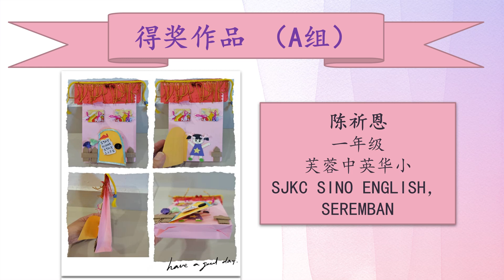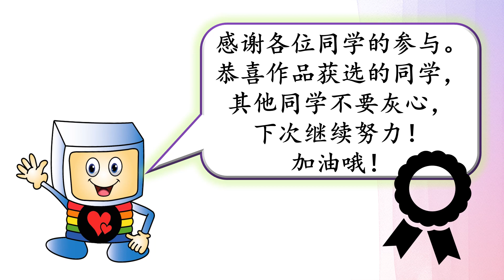第五堂《纸艺包装技法》学生得奖作品（28/05/2021）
第五堂《纸艺包装技法》（28/05/2021）
e起上学堂，2021年5月28日第五堂志趣班的大任务——创意是我的心意 ，成绩出炉了！让我们一起来欣赏学生的得奖作品吧！

得奖作品（排名不分先后）
1）余疌盛  🏫芙蓉加拉宾华小
2）陈祈元  🏫安顺三民华文小学第二校
3）颜妤倩  🏫汝来新城光星小学
4）陈祈恩  🏫芙蓉中英华小
5）林明榕  🏫吉打巴东伦武马华学校
6）萧语婧  🏫芙蓉新城东华小学
7）林渝萱  🏫民都鲁实比河华文小学
8）张岚媗  🏫民都鲁实比河华文小学
9）陈星宁  🏫芙蓉中华小学
10）吴振滔         🏫雪邦县沙叻觉侨华小

感谢各位同学的参与。恭喜作品获选的同学！其他同学不要灰心，下次继续努力！我们期待更多你们的作品。